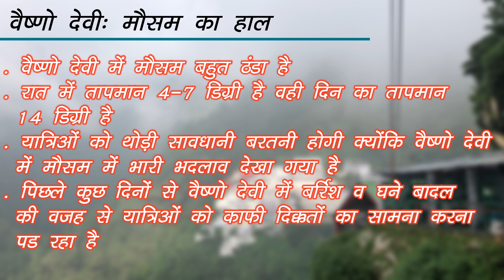वैष्णो देवी: ठंड 4 डिग्री | बारिश | हेलीकाप्टर बंद | Update 4K